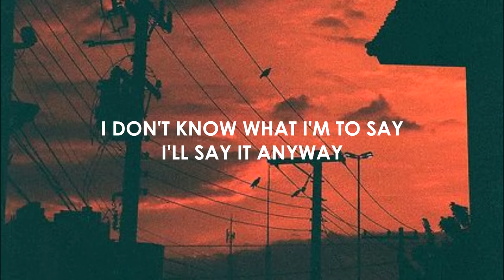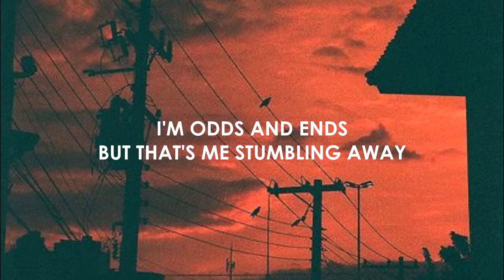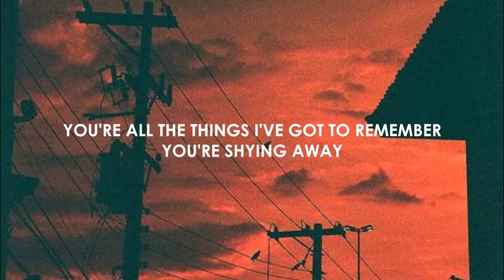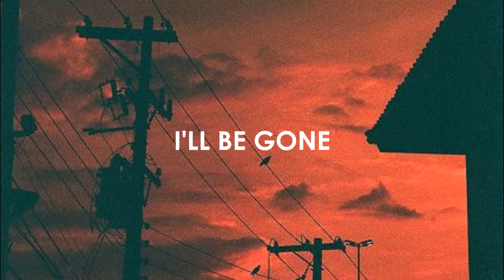Take on me (Acoustic) Deadpool 2 - A-ha | Lyric Video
VersesYellow Lyrics shows you videos with sun-colored lyrics. To inspire, to dream, to imagine, is the way I take to do things. I hope the creation of my content will come to your life.